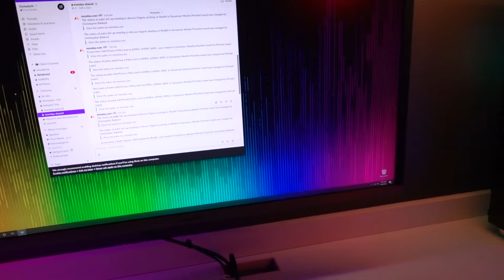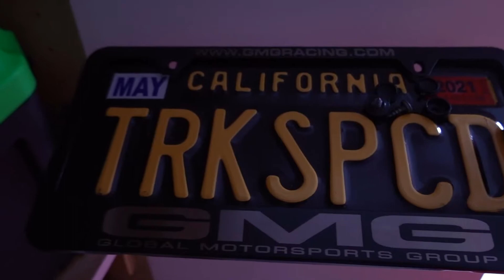Taking Delivery of a 2019 Porsche 911 GT3RS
With the sale of my Porsche 991.1 GT3, I wanted to document the delivery process of it's replacement - a 2019 Porsche 991.2 GT3RS